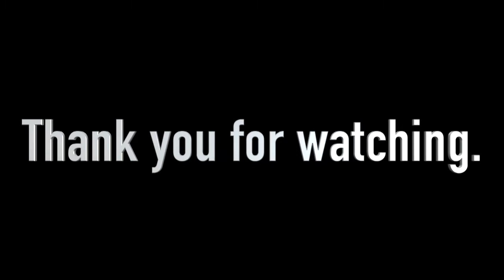Snorkel Beach House Beach, Poipu, Kauai, Hawaii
Kids' Travel Review: Kids snorkel Beach House Beach in beautiful Poipu, Kauai.